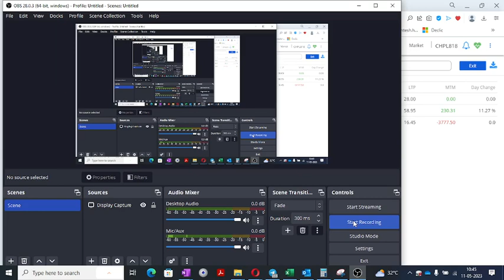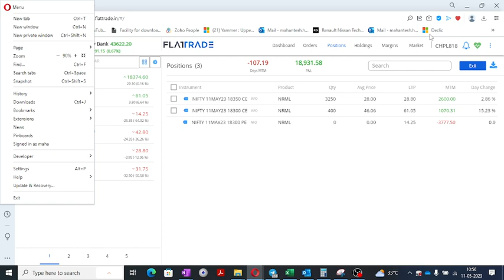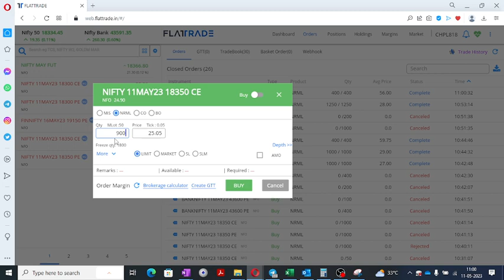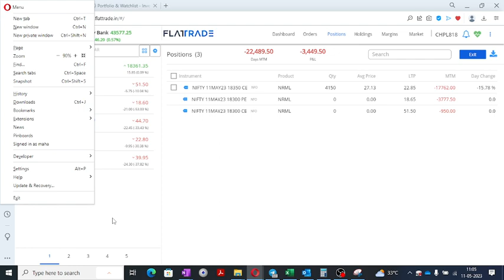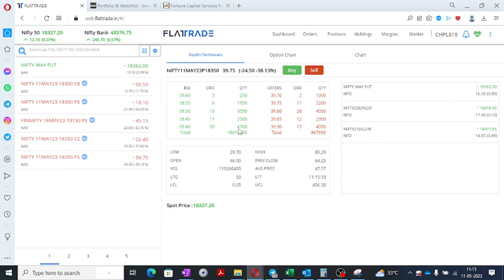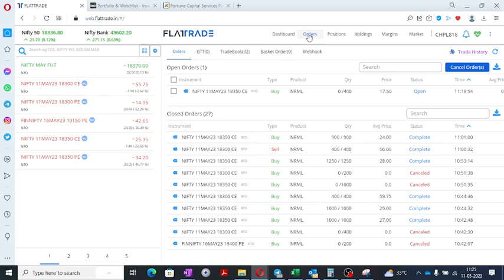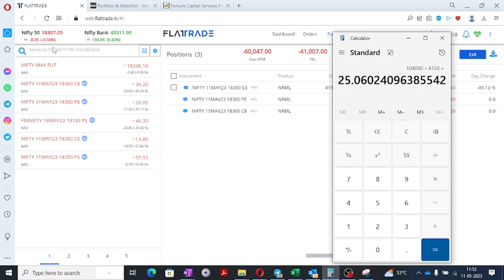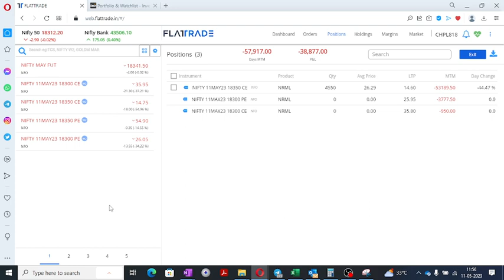videos not for weak hearts,,NIFTY huge qty big loss